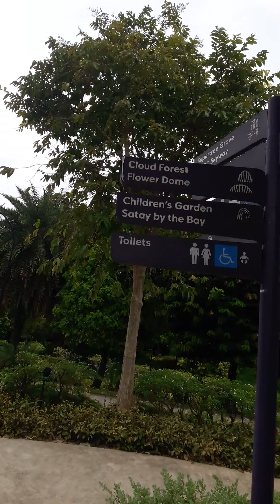Nahanap na nmn ang Carabao sa Araw ng Off day